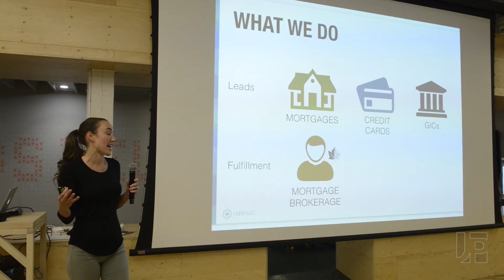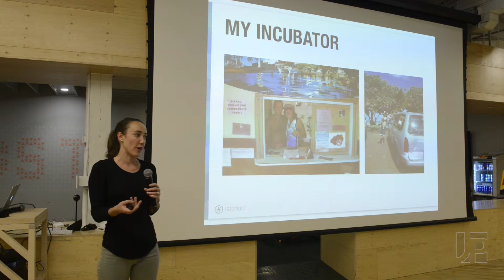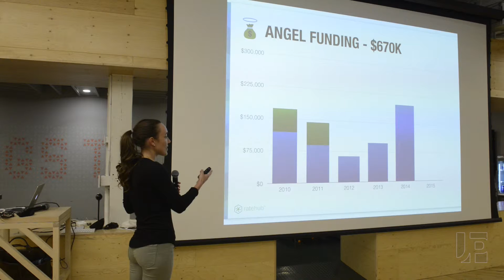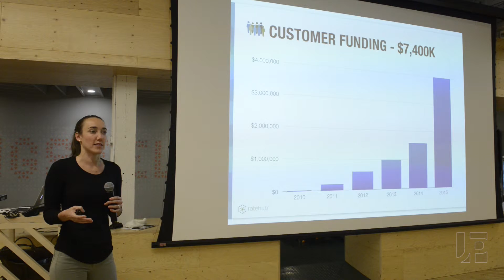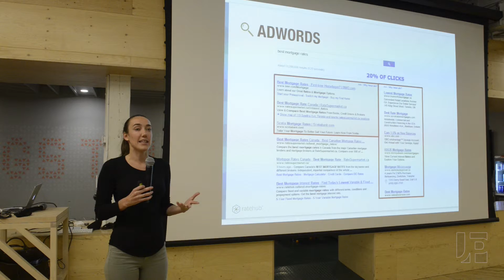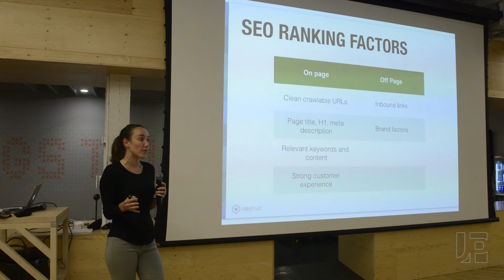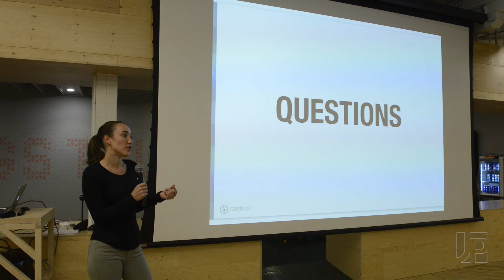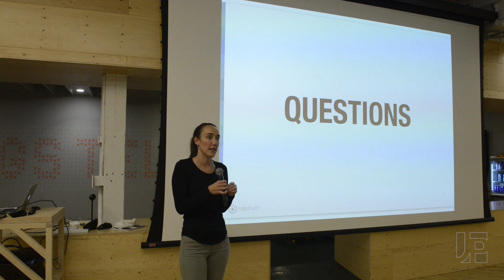DevTO #51: Talk #2: It's Time to Focus on Customer Acquisition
As Founders we obsess over product - being the best in market and solving an important need is often what inspires us to build a company in the first place. But the best product with no customers isn't a company and ignoring customer acquisition can mean the difference between success and failure. This talk will focus on customer acquisition strategies with particular focus on the strategies that has built RateHub into a profitable and growing company.

Alyssa Richard studied business and math at Queen’s University, before working as a management consulting for two years with Bain & Company. She left the corporate world in 2009 and launched a financial product comparison site, and has been growing the company ever since. Passionate about building amazing products that help Canadians make smart financial decisions, Alyssa uses her expertise in search engine optimization to drive people to the site. She empowers RateHub.ca’s 20-person team to do their best work, which is a large part of what makes the company culture so great. Family, friends, travelling and kiting are important to her, and she is happiest when all four are combined.